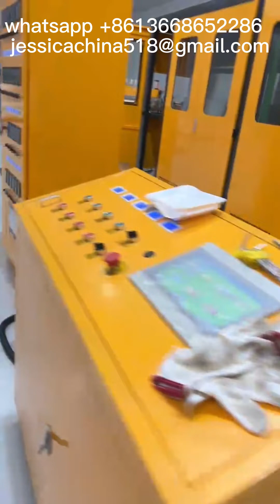robot arm ps foam box take away container making machine ps foam sheet extruder machine line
psfoamlunchboxmachine psfoamfoodboxmachine psfoamfoodcontainermakingmachine psfoamboxmachine epspsfoamcontainerboxköpüktabakmakinasi psfoamboxmachine psfoamfoodboxmachine robotarmpsfoamboxmachine ThermoformingMachineryAutomaticPSFoodContainerDishFoamProductionLinepsfoammachine PSfoamsheetextrusionMachine PSfoamsheetextrudermachine PSFoodcontainer makingmachine#PStakeawaylunchboxmachine#manufacturePSsheetextrusionline

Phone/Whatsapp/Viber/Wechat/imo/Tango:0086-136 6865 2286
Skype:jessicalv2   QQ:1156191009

The PS foam food container making machine, including three main parts:
1.PS foam sheet extrusion line,: make PS foam sheet.
2.Fully automatic forming and cutting machine,: forming, cutting, stacking, collecting products.
3.PS recycling machine,: recycle waste sheets to granules.
PS foam sheet extrusion line,This production line, adopts double-screw foam sheet extrusion technology. PSP foam sheet is a kind of new-type packing material with the features of heat preservation, safety, sanitation and good plasticity. It’s mainly used to make various types of food containers.
Fully automatic forming and cutting machine,Forming, cutting, stacking are done in the same machine, saving labor, improving efficiency, lowing labor intensity and reducing production cost. It can be used to produce many kinds of materials from change the mould.
PS recycling machine, Waste Plastics Recycling Machine, is used for recycling of the used and waste plastic materials. It equipped with automatic constant temperature, electric changing filter nets. It also can pelletize the croushing material after fitting with a loader. Fully Automatic Vacuum Forming and Cutting Off Integration Machine, in an all-powerful thermoforming machine, with intefrating vacuum forming and cutting off at the same time.It can be used for processing all kinds of plastic sheet.
This machine, adopts computer digital forming syste,PLC mechanical and electronic intefration self-control and touch screen control working proframme,it is easy to operate and has highly production efficiency.It has the features of dependable stability,large forming area,fast speed forming and highly automation.